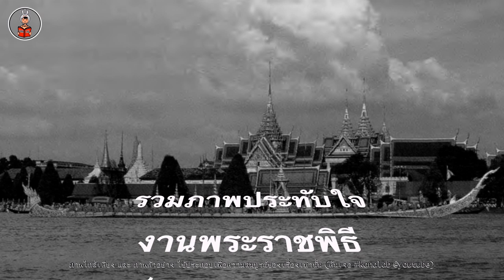"รวมภาพ" เสด็จเลียบพระนครพยุหยาตราทางชลมารค